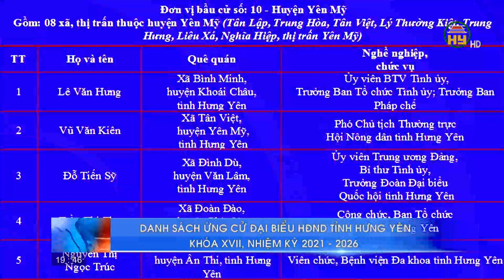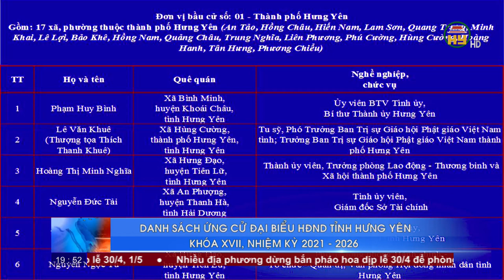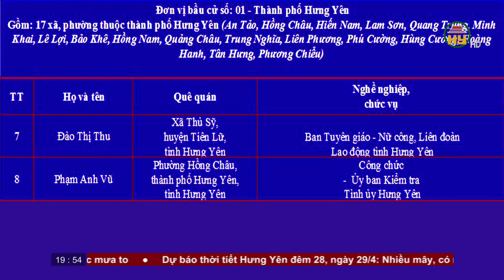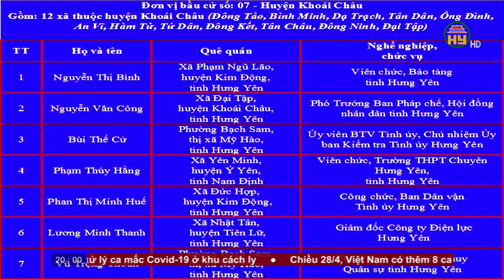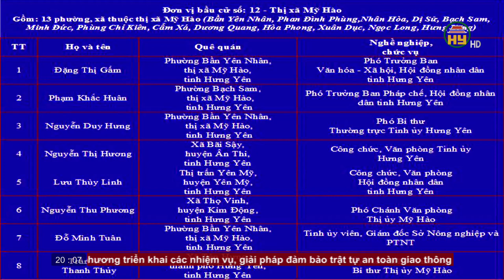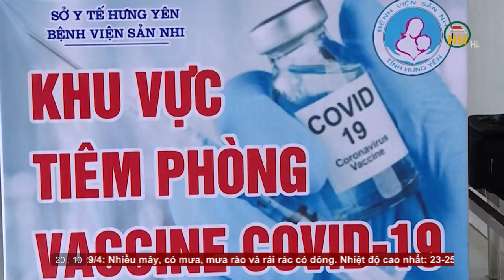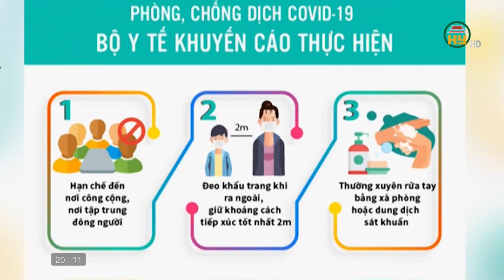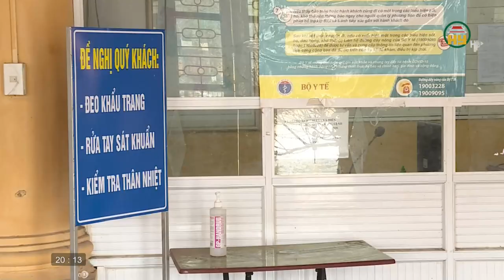Thời sự Hưng Yên thứ 4 ngày 28/4/2021